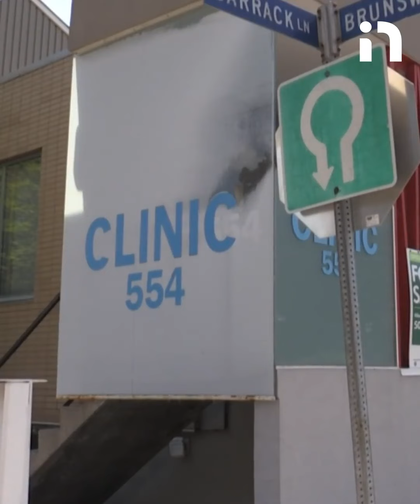Croyez-le ou non, le droit à l'avortement est encore débattu au Nouveau-Brunswick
Le gouvernement du Nouveau-Brunswick «s'affiche très ouvertement: personne ne cache sa position anti-avortement.»

likez sans oublier votre commentaire pour nous aider à nous ameliorer